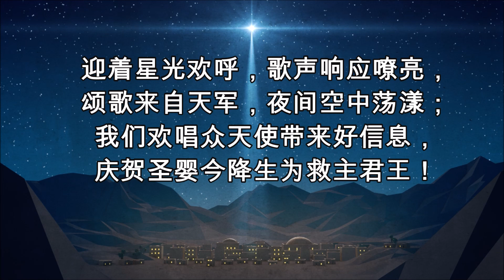072 君王诞生歌 新编赞美诗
072首  《君王诞生歌》

空中歌声悠扬，东方明星发光，
母亲恳切祈祷，婴孩轻啼身旁；
大队天使欢唱时，明星放光芒，
因为伯利恒马槽安放着君王！

阵阵欢乐歌声，庆祝圣婴诞降，
童女怀孕生子，救主今降世上；

明星灿烂光照，古今永恒辉煌，
圣诞快乐歌声，传遍世界各方；
千家万户团聚时，欢庆主降生，
人间天上同欢唱耶稣是君王！

迎着星光欢呼，歌声响应嘹亮，
颂歌来自天军，夜间空中荡漾；
我们欢唱众天使带来好信息，
庆贺圣婴今降生为救主君王！
（阿们）